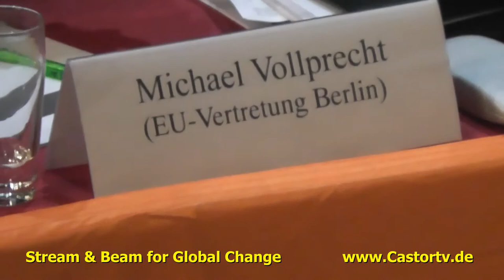attac diskussion TTIP 12FEB2014 part 011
Hinter verschlossenen Türen werden die Modalitäten des TTIP zwischen den USA und der EU "ausgehandelt".
Offen und für alle wird die Podiumsdiskussion Gelegenheit bieten, sich über die vorgestellten Aspekte eingehender zu informieren und an einer kontroversen Debatte teilzunehmen.